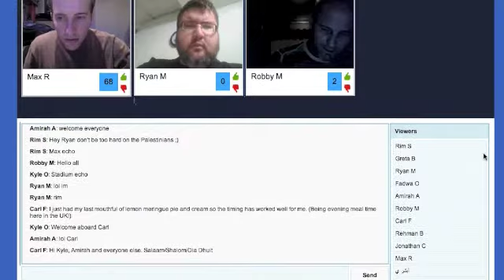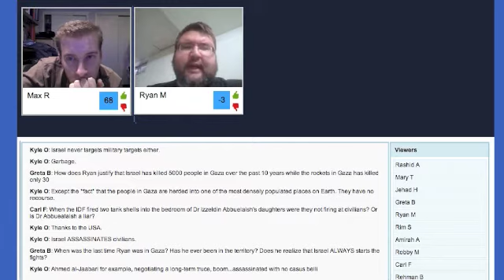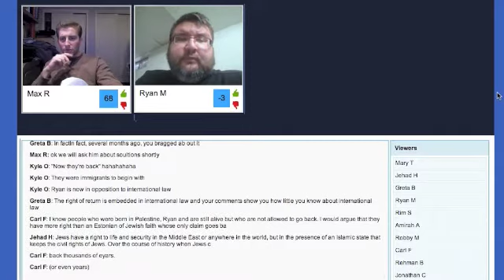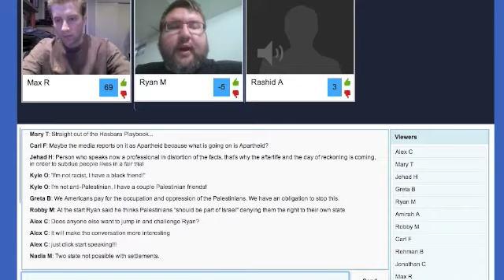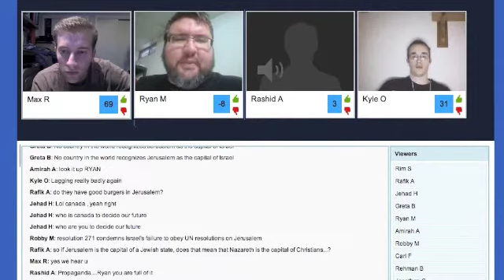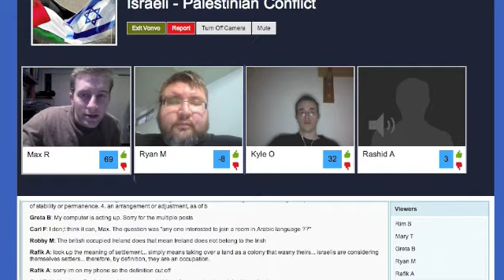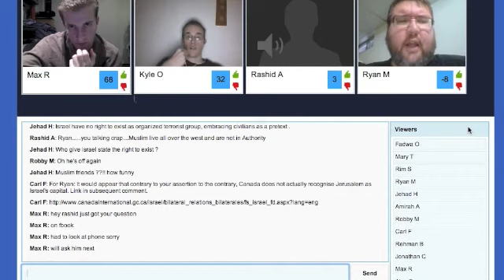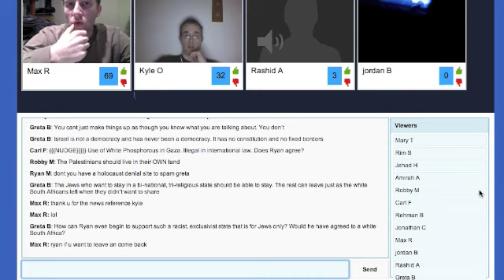Self Defense is Essential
On December 23rd Ryan and Kyle debated one another about Israel's right to self defense against Palestinian Militant groups such as Hamas.